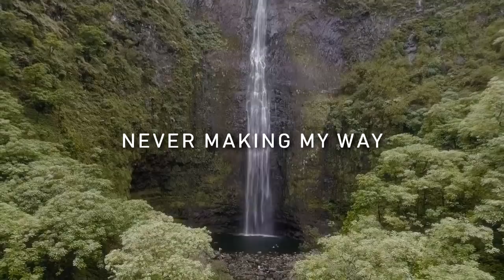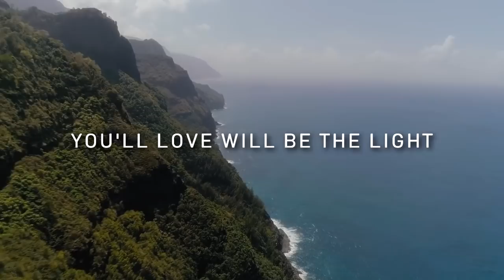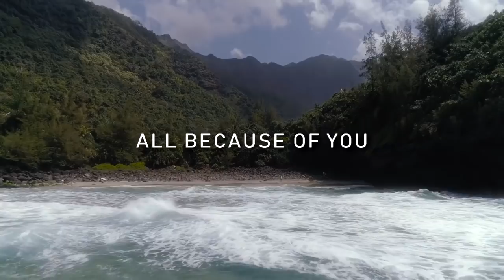Apollo LTD - On The Way Up (Lyric Video)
I was really into Apollo LTD since they're single "Gold", it's one of my favorite songs right now and here's they're new song called "On The Way Up", I really like this song, the melody is awesome and the idea to this song is fantastic. I hope Apollo LTD never stop what they are doing right now.